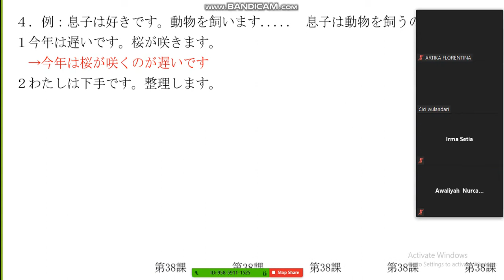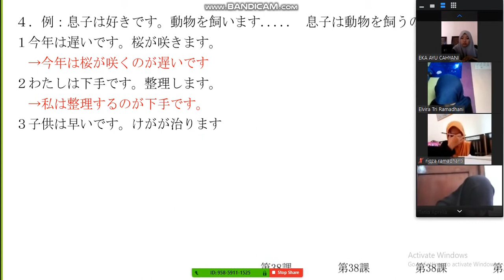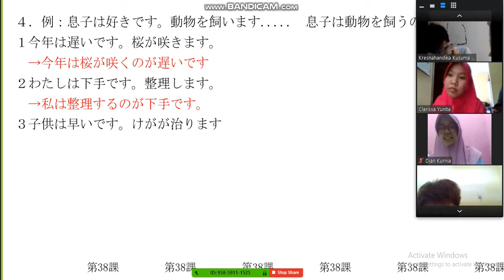Bahasa Jepang Unesa